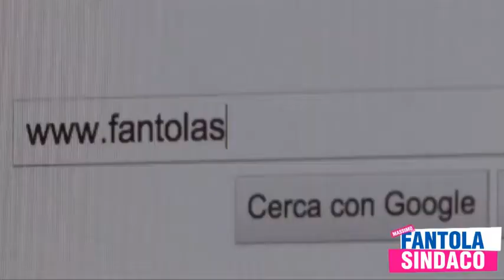Ringraziamento e appello al voto di Massimo Fantola